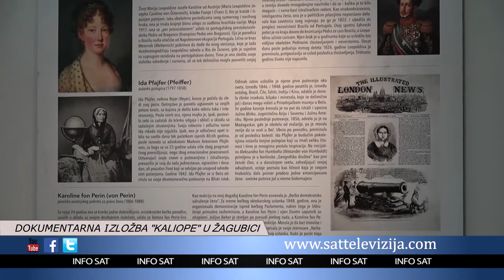DOKUMENTARNA IZLOŽBA KALIOPE U ŽAGUBICI